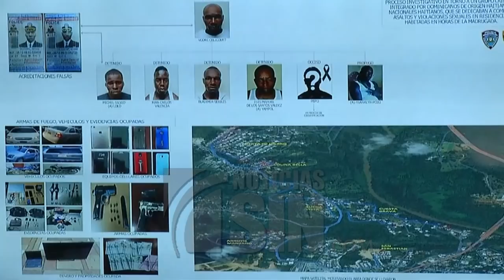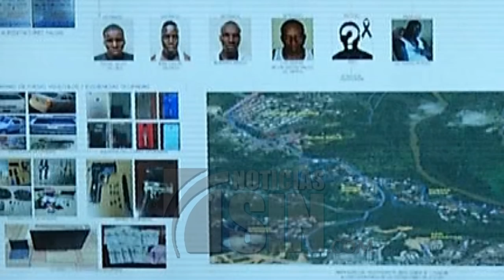Apresan a cuatro haitianos y un dominicano acusados de formar banda para robar en residencias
SANTO DOMINGO.- La Policía Nacional informó que en menos de 48 horas pusieron a disposición de la justicia miembros de una banda de haitianos y un dominicano que se dedicaban a asaltar residencias en sectores exclusivos de la capital.

Según las autoridades, los cincos hombres penetraron el pasado domingo 31 de marzo a una vivienda del sector de Arroyo Hondo, donde amordazaron a una mujer y sus tres hijos, además de robar dinero, prendas y otras pertenencias.